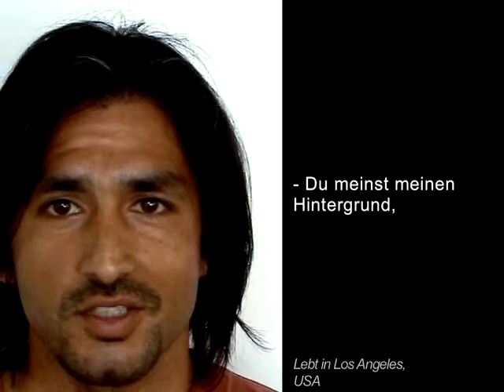Anlässlich des Internationalen Tages der Toleranz